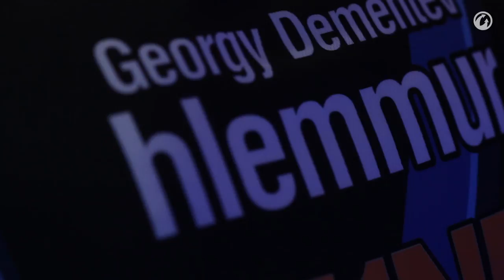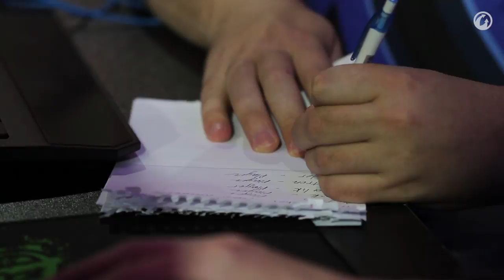Путь к победе. Финал второго сезона Golden Лиги. [Мир танков]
Финалы второго сезона Golden Лиги. О чем думают игроки перед выходом на сцену? За что переживают? Как готовятся к боям? С какими проблемами сталкиваются? Что чувствуют, побеждая и проигрывая? Об этом вы узнаете в нашем документальном сюжете.

Нравятся танки или такие видео?